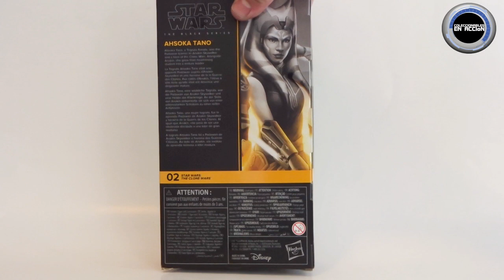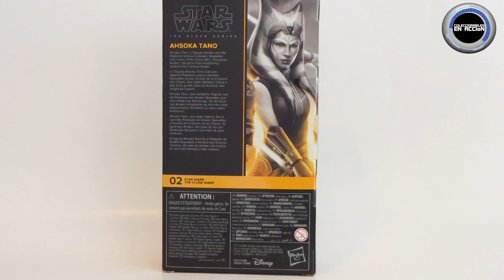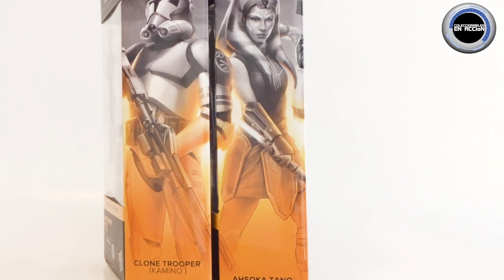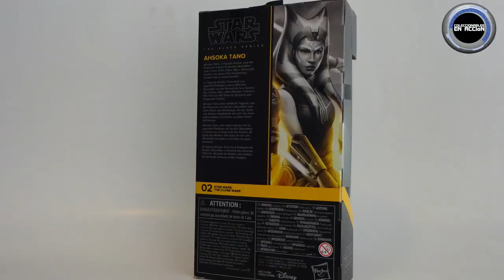Review: Ahsoka Tano de Star Wars Clone Wars Black Series Temporada 4 - Hasbro 6"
Revisión de la figura del personaje de Ahsoka Tano de la caricatura de Clone Wars de Star Wars, de la colección The Black Series Temporada 4 en la escala de 6 pulgadas.